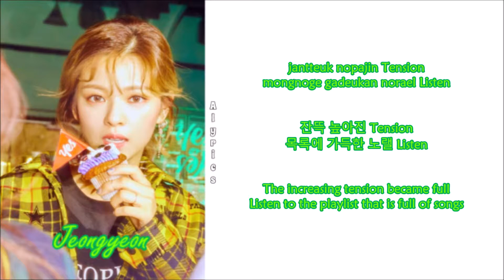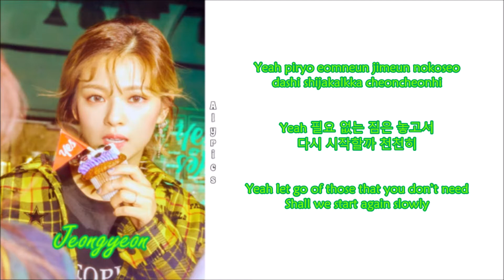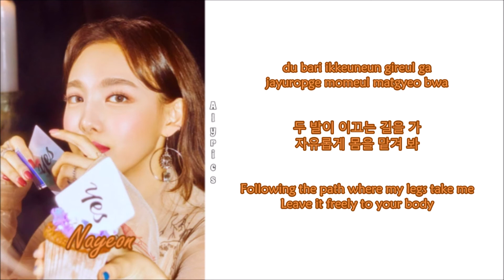TWICE - YOUNG & WILD (Rom-Han-Eng Lyrics) Color & Picture Coded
Credits to
Korean: music.naver
Rom: CCL
Eng: Sesamee_giraffe